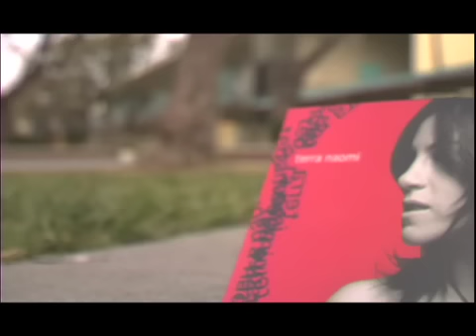Terra Naomi Goes To Moscow - Part 1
Yay!  I'm going to Russia!  This is the first in a series of short clips as a I prepare for the show in Moscow.  Go to my YouTube page for lots more video footage.  I hope to see some of you on December 11th!

Terra